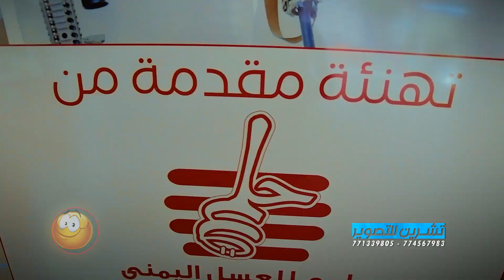هذاء الابريت اهدا من ابوكم احمد اليمني اداء الشاب صالح رقص فرقة عصور اشراف ومتابعه كمال الضيعه🔥🔥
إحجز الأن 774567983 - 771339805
معامل تشرين للتصوير الرقمي
تصوير البرامج التلفزيونية
تصوير وانتاج اعمال المشاهير
تصوير الاعراس والمناسبات وكافة الفعاليات باحدث الكيمرات و وحدات المونتاج 4k
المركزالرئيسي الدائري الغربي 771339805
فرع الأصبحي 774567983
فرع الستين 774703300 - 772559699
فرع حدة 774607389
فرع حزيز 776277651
فرع عمــران شارع صنعاء 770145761
فرع عمران شارع الجامعة 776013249
نتشرف بزيارتكم لنا عن طريق الراوبط التاليه